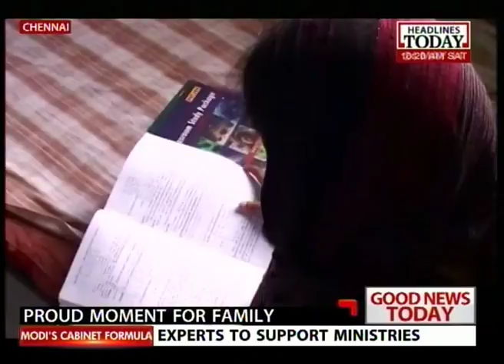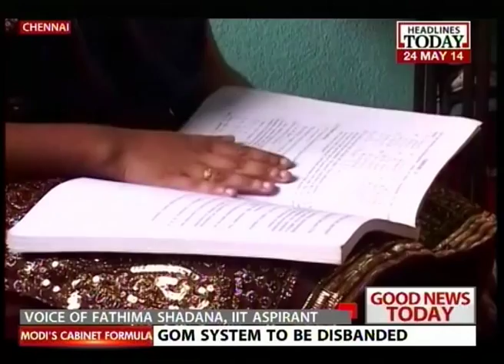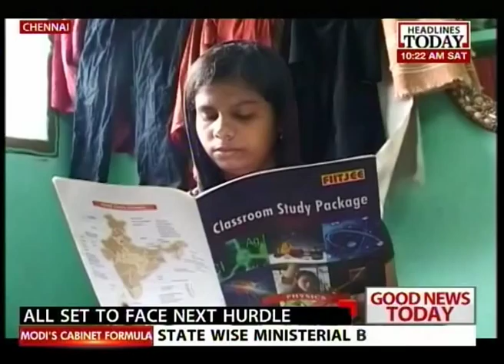Good News Today - Good News Today: Pushcart vendor's daughter cracks IIT-JEE in Chennai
Listen to this uplifting story of a girl from an economically weak background who cracked the tough IIT-JEE exam this year. She says that her family allowed her to go to extra classes that made her come back home pretty late at night and that they believed in her abilities. Her parents wanted her to have the opportunities they did not, and she will be the first graduate in her family.